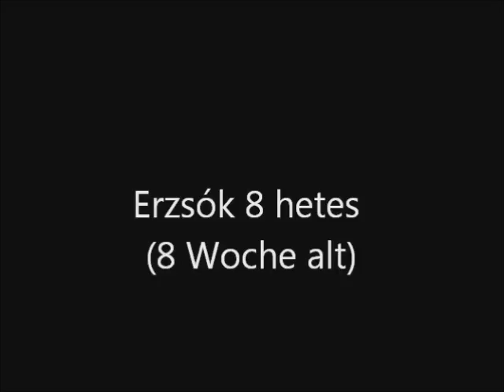Erzsók nyolc hetes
berni kislány